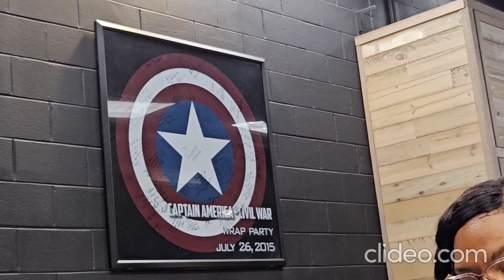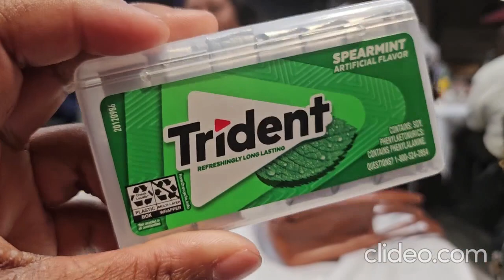Hanna Brothers Studio Cafe